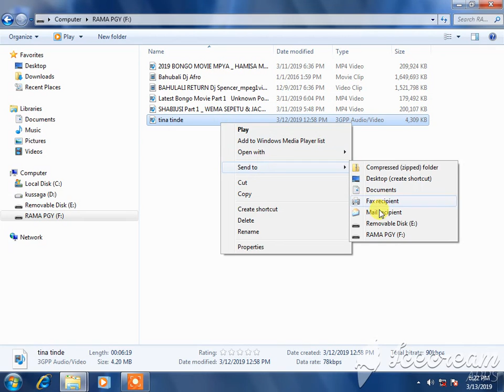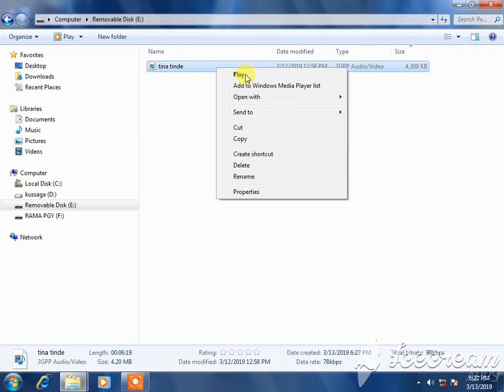RUDISHA MEMORY CARD ILIOKUFA (VIRUS REMOVER)